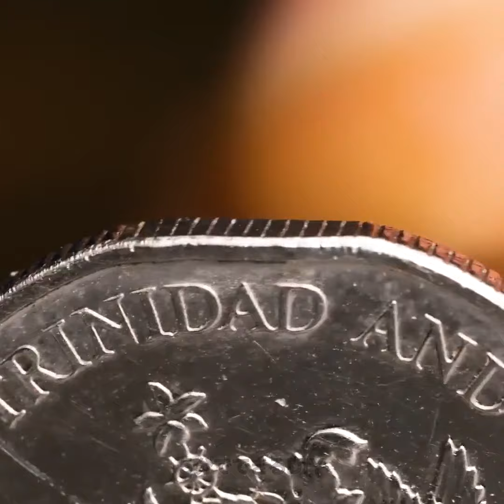バレンタインデーのギフトアイデアと素晴らしいDIYジュエリークラフト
私たちの「バレンタインデーのギフトアイデアと素晴らしいDIYジュエリークラフト」のビデオで愛を広める準備をしましょう! あたたかいギフトアイデアと、特別な人のための簡単に作れるジュエリークラフトを紹介します。パーソナライズされたブレスレットから手作りのネックレスまで、愛を表現する楽しい方法を発見しましょう。心からのジェスチャーや手作りの宝物で、このバレンタインデーを忘れられないものにしましょう！❤️

タイムスタンプ:
00:00 バレンタインデーのためのロングボウジュエリー
03:29 金属からチャーミングなジュエリーへの華麗な変身
06:30 プロによるナットから作られたゴージャスなリング
09:20 歯用ジュエリー
12:20 コインから作られた魅力的なジュエリー